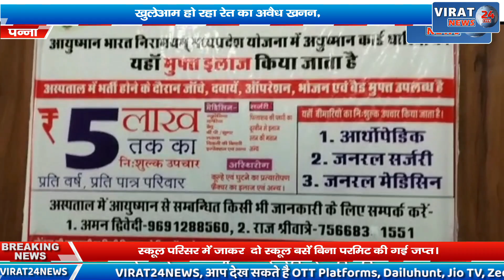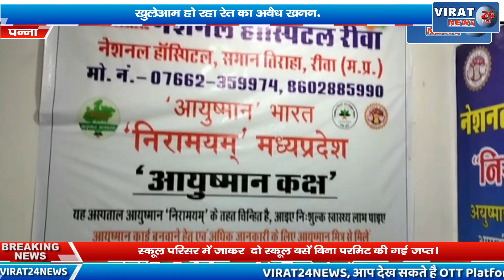🔻MP में माफियाओं का तांडव, खुलेआम हो रहा रेत का अवैध खनन, प्रशासन ने साधी चुप्पी !